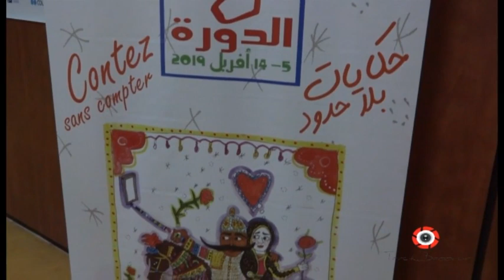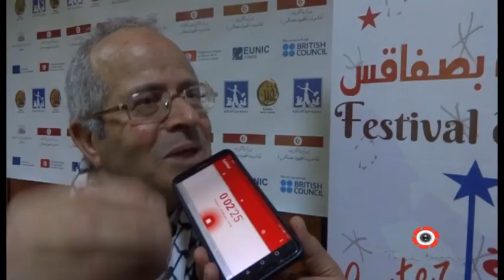حديث مع المنسق العام عبد الرزاق كمون لجمعية دنيا حكاية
الندوة الصحفية لمهرجان الحكاية بالمركب الثقافي محمد الجموسي